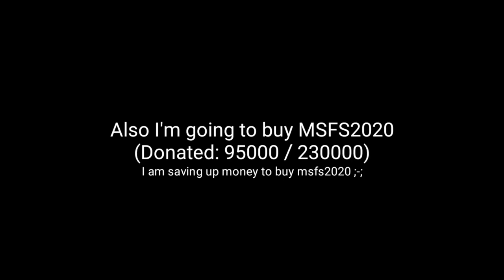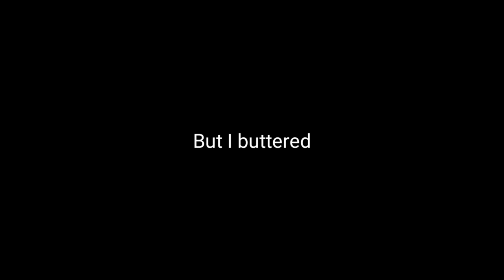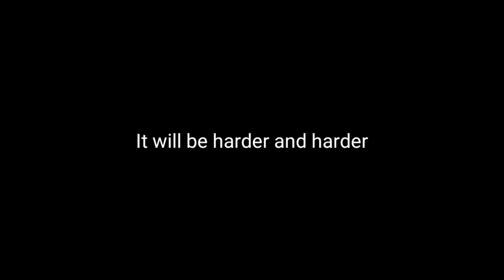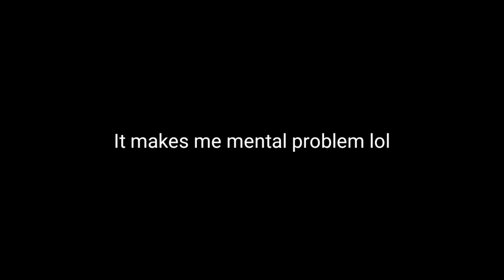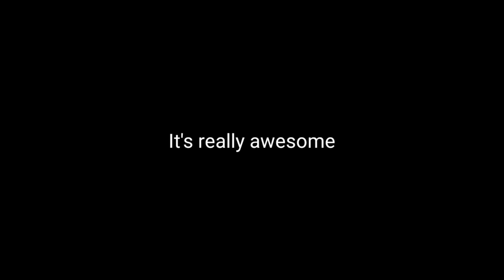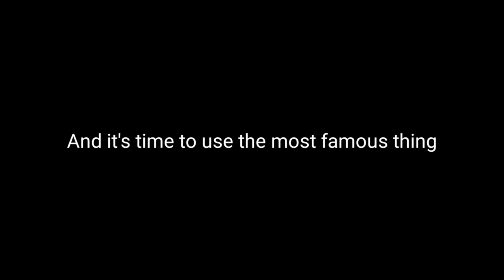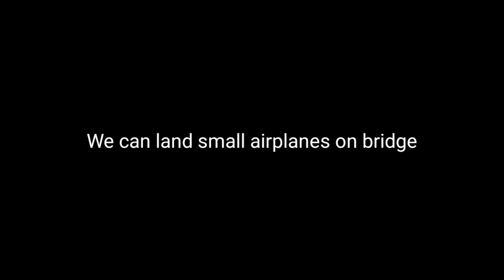Landing Small Airplanes On Golden Gate Bridge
Today's 2020? Video: Landing Small Airplanes On Golden Gate Bridge

Swiss001 Flight Sim Setup:
*Yoke & Throttle
*Rudder Panels

Korea001 Specs:

Mobile:
Galaxy Note 5
Galaxy S8+

PC:
15" LG Ultra Gear
Processor: Intel Core i7 10th Gen.
Ram: 16GB DDR4
SSD: 256GB + 512GB (M.2 NVME SAMSUNG)
Graphic: Intel UHD Graphic + GTX1050

PC:
15" MacBookPro Touchbar (highest specs)
Processor: 3,1 GHz Intel Core i7
Ram: 16 GB 2133 MHz LPDDR3
GPU: Intel HD Graphics 630 1536 MB + Radeon Pro 560
SSD: 1tb

©Korea001 2020